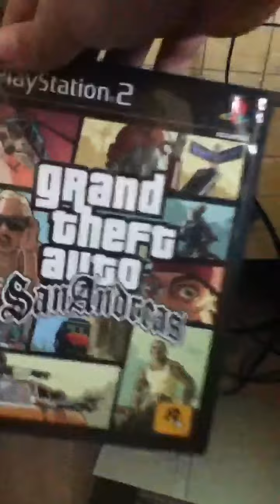Gta sa glitch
ok I got the cops and went into the transfender I guess I got busted but in said transfender I ended up at the police station sorry for the camera being set down had to swan a car